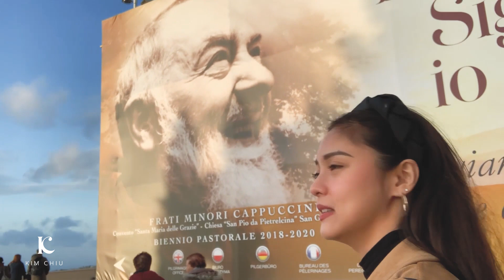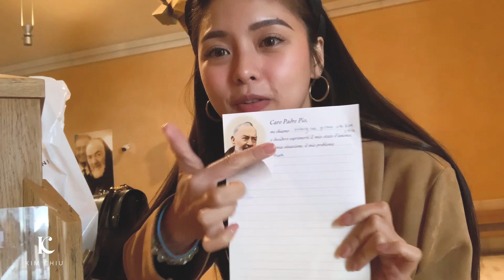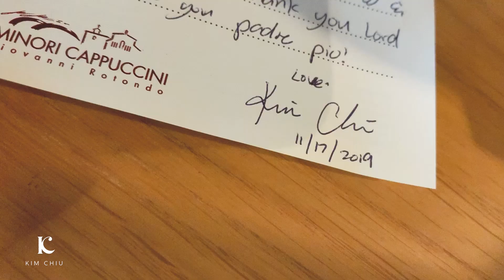Padre Pio in San Giovanni Rotondo + Church Visit in Italy | Kim Chiu PH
Hello Everybody!

This vlog is very special because finally I visited my favorite saint, St. Padre Pio in San Giovanni Rotondo in Italy.

This is my first time na bisitahin si Padre Pio sa San Giovanni and sobrang surreal yung feeling. Di ko alam kung paano ko i-explain pero masaya at magaan sa pakiramdam.

My trip to San Giovanni Rotondo boost my faith even more. I have so much to thankful for and I feel really blessed.

I hope this vlog inspire you too to be more closer to God and may the life of Saint Padre Pio (and other saints) inspire you to follow and honor Jesus.

I wish you all a Merry, Merry Chirstmas!

Pray, hope and don't worry. - Padre Pio